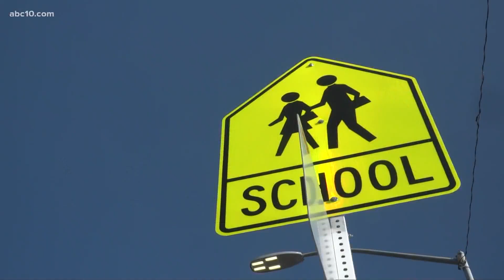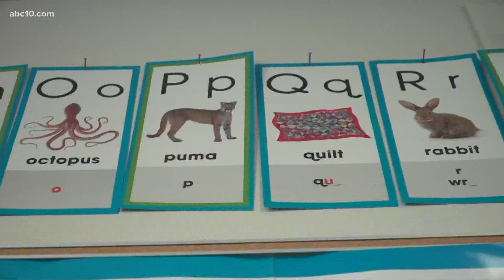Part-time, in-person learning has been a struggle for some families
Some parents say that the short, in-person school days have not been working for families and some parents' work schedules.